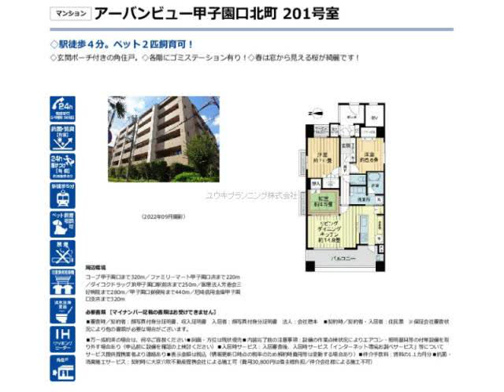甲子園口駅西宮市甲子園口北町賃貸ユウキプランニング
アーバンﾋﾞｭー甲子園口北町
西宮市甲子園口北町　ファミリー　MS